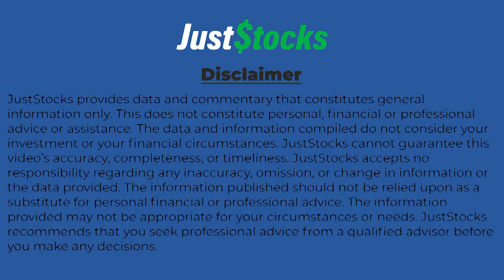Galileo Mining MD Tells JustStocks Drill Targets Have Been Finalised for Norseman Drilling in April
Galileo Mining Ltd (ASX: GAL) MD Brad Underwood discusses with JustStocks Video the results from IP geophysical surveying and target generation work at GAL's 100% owned Norseman project in Western Australia. Underwood says the first drill targets for the 2024 drilling season have been confirmed with strong geophysical anomalies close to known mineralisation. He says the targets are based on IP surveying, which is specifically designed to look for disseminated sulphide.